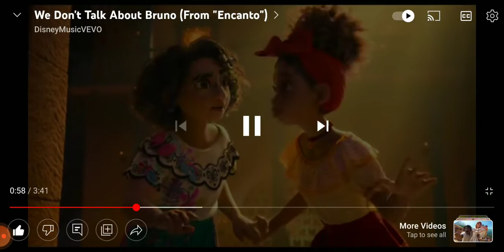you won't believe this you can see the green light aka BRUNO